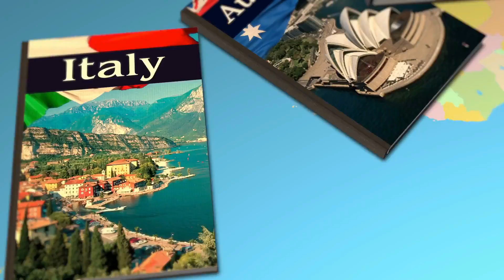Interesting Facts About London Eye.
London Eye: A giant Ferris wheel on the Bank of the River Thames in London, England, made by Merlin Entertainments in 1999. .From 2015 its has been known as the Coca-Cola London Eye.